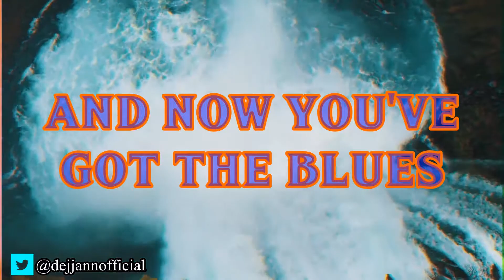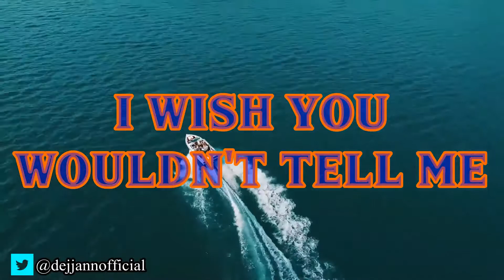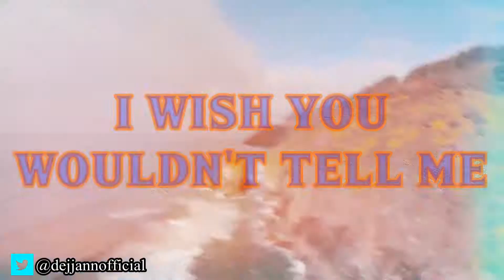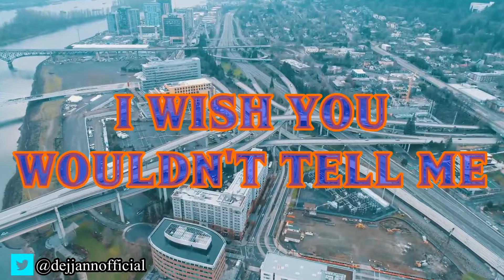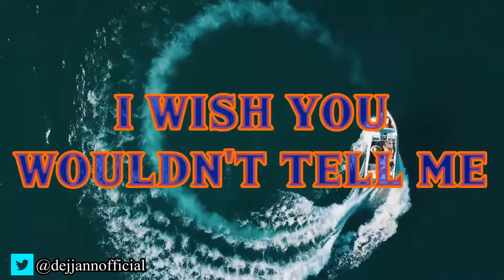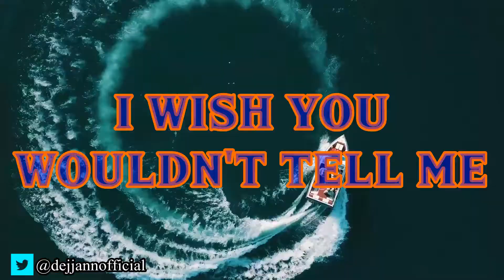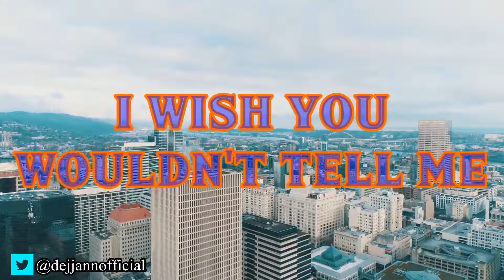Cub Sport - Hawaiian Party // Lyrics